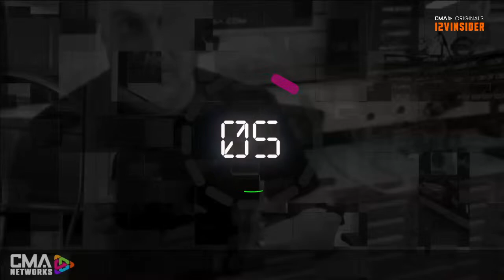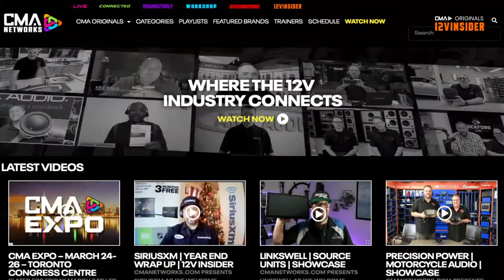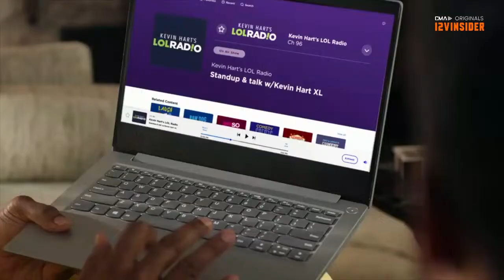MASTERTECH EXPO | DAY 1 | 12V INSIDER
CMA NETWORKS will be broadcasting LIVE from Mastertech EXPO in Arizona! Each day we will be sitting down with the top brands to get the scoop on the latest offerings, updates and much more! Get the scoop on what’s going down at the event as we connect with everybody in-person and get you the coverage from the show as it happens.